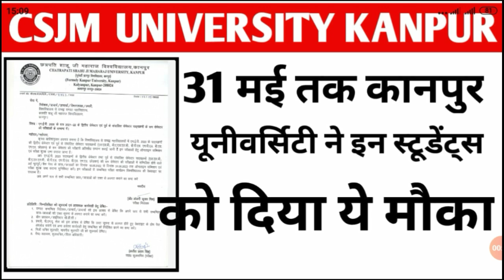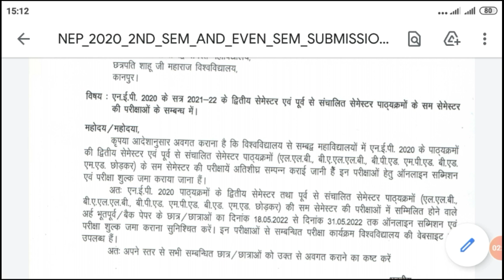Csjmu Latest Update 🔴|Kanpur University New Notice 2022